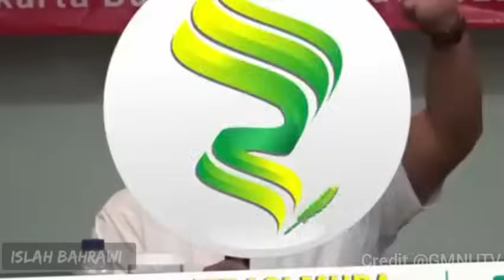Pengasong Khil4f4h Indonesia - Islah Bahrawi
Pengasong khilafah

nahdiyin,nahdiyyin,aswaja, nkrihargamati, nkri,save nkri,indonesia,Nahdlatul Ulama,nu,ansor, banser, pribumi,
nasionalis,bela negara, bela tanah air,
kebangsaan,ngaji kebangsaan,ceramah kebangsaan,politik kebangsaan, politik agama, politisasi agama, agama,
islam radikal, jihad, teroris,trans nasional, NII, khilafah,hijrah,salaf,salafi, wahabi,fpi,habib,hti, im, ikhwanul muslimin,
viral,vidio viral,lagi viral,
islah bahrawi,cak islah,gus islah, islah bahrowi, Titian nurani channel,